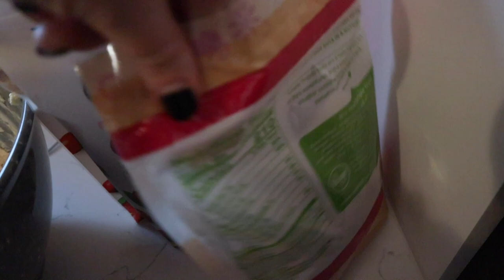We Did It! | Cooking All the Kick Butt Thanksgiving Day Food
Today is Thanksgiving and we are eating nonstop! We get an early start and the kids help make breakfast. While we watch the parade we build with Lincoln Logs. James is a natural! Next up... Appetizers! We have some of our traditional favorites AND try out some new recipes. It's our first time cooking Thanksgiving dinner. Mom would be proud! After some pie we leave with very full bellies. Today was heavy, but fulfilling. We are so thankful for all of YOU. Happy Thanksgiving!